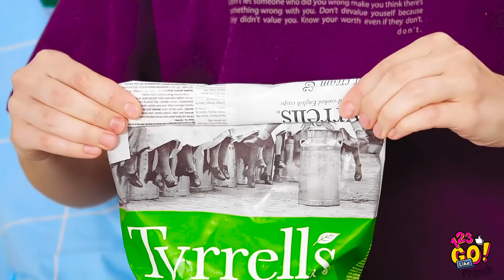INCROYABLES ASTUCES DE DÉCORS POUR TOUT LE MONDE ! || MANIÈRES AMUSANTES DE DÉCORER PAR 123 Go Like!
Est-ce que tu aimes décorer ta maison ? Je parie que tu connais un tas d'astuces de décors amusants, mais aujourd'hui, nous allons te montrer les meilleures idées pour transformer ta vie quotidienne et la rendre encore plus intéressante !

Tu sauras comment recycler des jouets en plastique, comment réutiliser de vieilles affaires et même comment décorer ton iPhone !

Nous serons bientôt de retour !